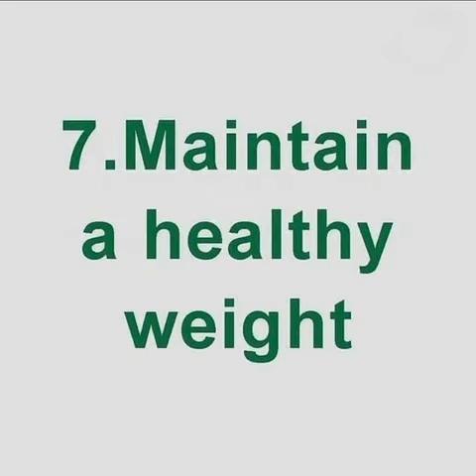Benefits of Cucumbers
About this video - Health benefits of Cucumbers

Useful gadgets for Youtuber. Check and order of your interest:
1. Digitek best tripod
2. Amazon best tripod
3. Digitek best flashlight
4. Digitek mini tripod for vlogs
5. Best Greenscreen for youtube
6. Best flashlight for youtube studio
7. Boya M1 Omnidirection Mic
8. JBL best mic for Youtube
9.Best mic for Youtube
10. Best hedphone for youtube
11. Best camera for Youtube
12. Best Gopro for Vlogs
13. Best collar mic for interview
14. Screen Magnifier

Now that you are here, I humbly request you to explore my channel, watch my videos, do LIKE and SHARE if you think my videos deserve such love attention from you, and do SUBSCRIBE for being and eternal part of this journey.

health benefits of Cucumbers